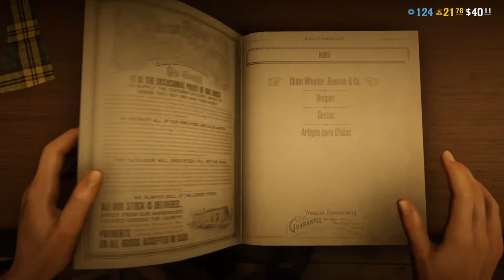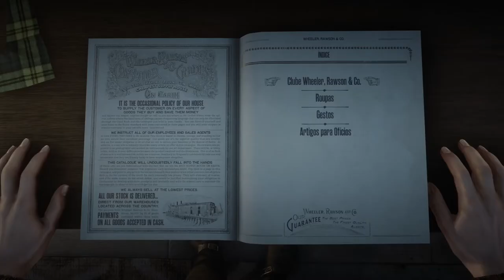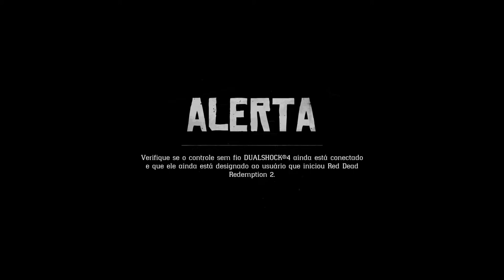Red Dead Redemption 2_20200211044236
Capturado direto do PS4 Pro